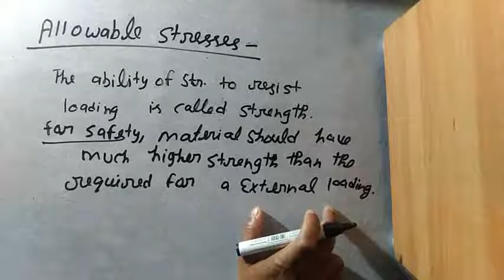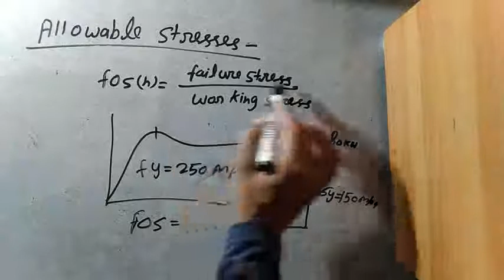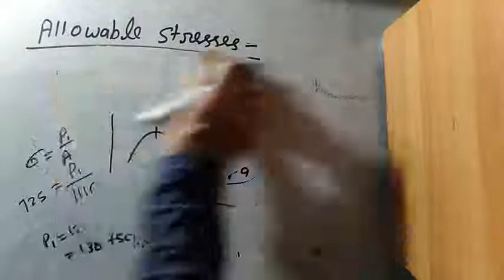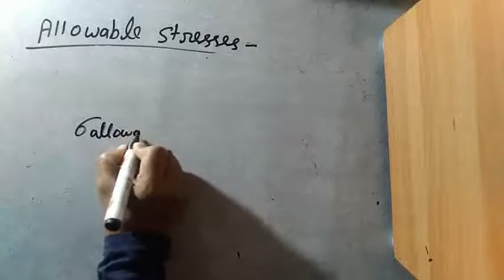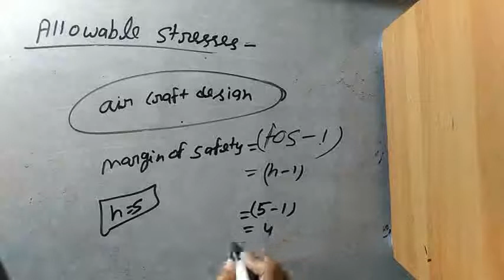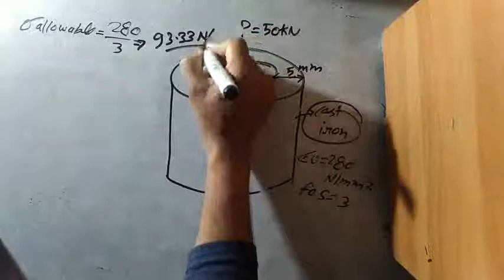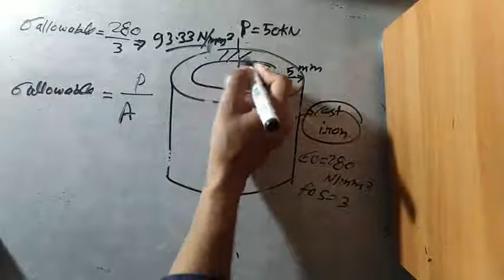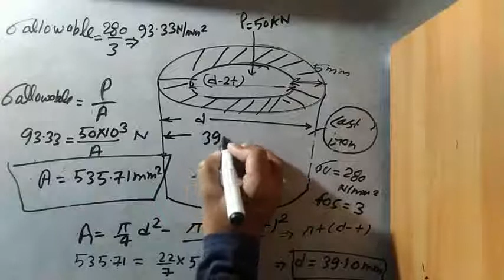Lec-8 Allowable Stresses and Advantage of Factor of Safety.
This video describes Allowable stresses
The ability of the structure to resist loading is called strength. For safety, the material should have much higher strength than the required for external loading.
the factor of saftey= Failure stress/ working stress
The ratio of the actual strength to the strength required is called FOS.
For ductile material
Allowable stress= yield stress/ FOS
For brittle material
Allowable stress= ultimate stress/FOS